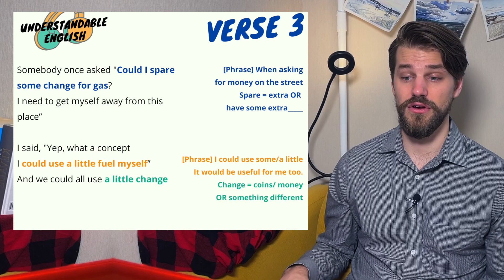All Star | Learn English With Popular Music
Let's learn English with Music :)

IT'S MUSIC MONDAY! That means it's time to learn the songs ALL English speakers know...and what the words and lyrics mean!  Today we are learning about All Star By Smashmouth  :)

This song is such a meme! I hear this song everywhere!

This series is called MUSIC MONDAYS.  In this series I teach you about all the English songs that EVERYBODY knows, and what the lyrics (words) mean.

JOIN THE CLUB:  Learn English with a Native English Speaker - FOR FREE!

00:00 Introduction
00:18 Smash Mouth
01:05 What It Means To Me
01:24 Lyrics